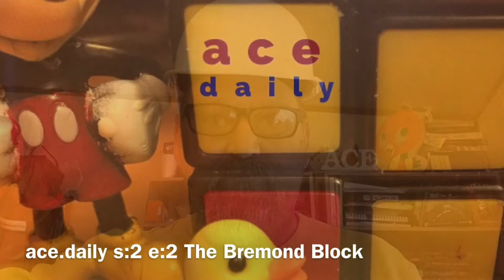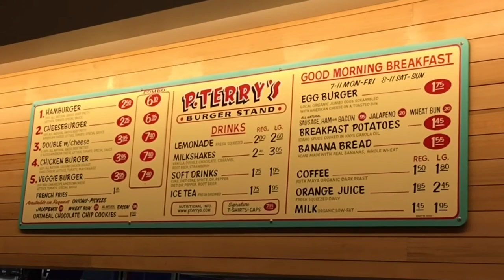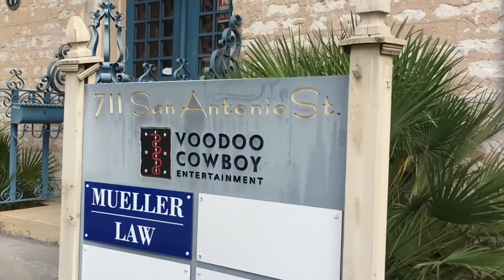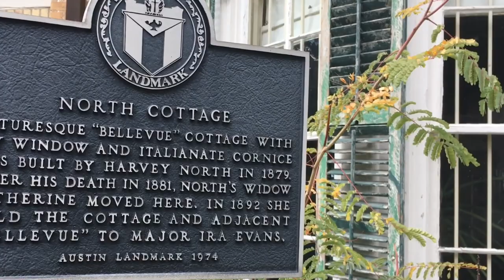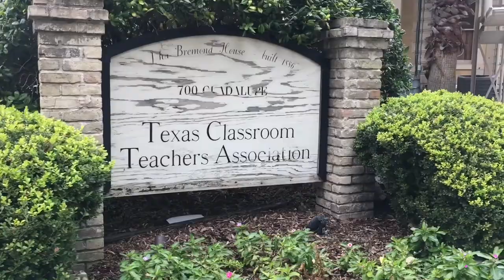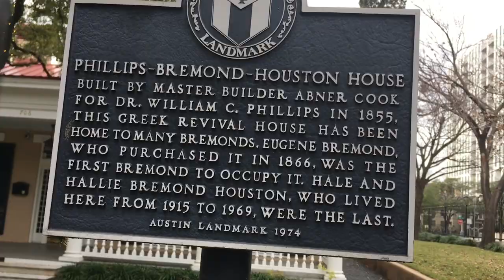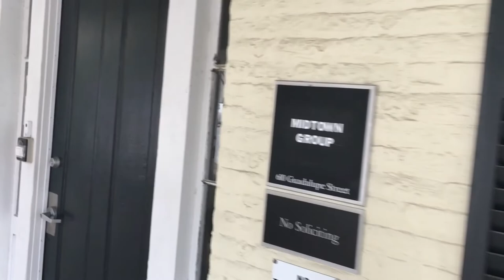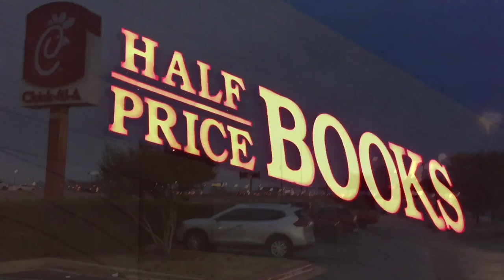ace.daily s:2 e:2 The Bremond Block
ace.daily is a vlog recorded daily, but uploaded three times a week (Monday, Wednesday, and Friday).

Theme: 7th Floor Tango by Silent Partner
Cartoon Bank Heist by Doug Maxwell/Media Right Productions

Bremond Block Historic District (Austin, Texas)
James T Brown House (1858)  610 Guadalupe St
John Bremond House (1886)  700 Guadalupe St
Phillips-Bremond-Houston House (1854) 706 Guadalupe St
Pierre Bremond House (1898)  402 W 7th St
Eugene Bremond House (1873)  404 W 7th St
North Flats-Howson House (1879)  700 San Antonio St
William Franklin North Apt (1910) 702 San Antonio St
Catherine Robinson House (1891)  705 San Antonio St
North Cottage (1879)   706 San Antonio St
North-Evans Chateau (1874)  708 San Antonio St
Walter Bremond House (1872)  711 San Antonio St